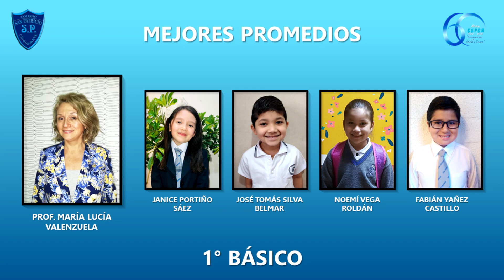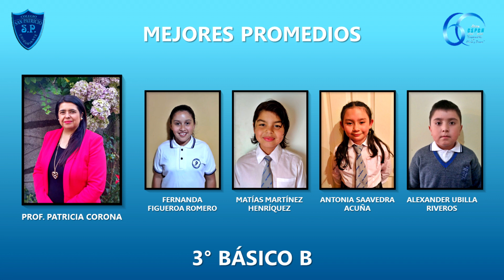Premiación Alumnos destacados 2020 - CSPCH